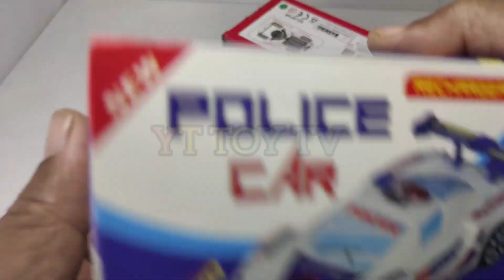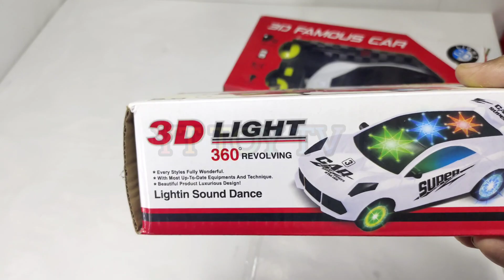Fastest rc car unboxing & Testing video RC car remote control car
Hello friends 👋

YOUR QUERY 👇

remote control car toy unboxing video
remote control car RC Car
remote control car toy unboxing
remote control car toy
remote control car RC Car Unboxing
RC Car's Unboxing and testing video
RC Car's Unboxing video
RC Car's Unboxing
RC Car's
RC car
RC Car's video
RC Car's Unboxing Remote control car
RC helicopter unboxing video
RC car remote control car
3D light RC car
3D light RC car toy
3D light RC Car's Unboxing and testing video